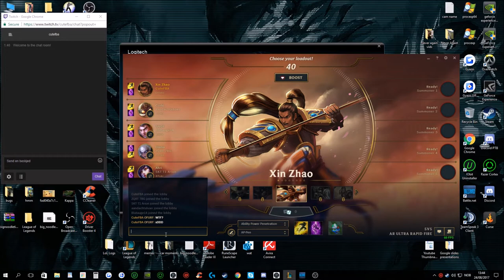When URF leaves you crying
You will be missed urf!

Editing program tips?

We can play games on steam!

Do you like to snap? or just chat? let's try Snapchat! :D - CuteFBA